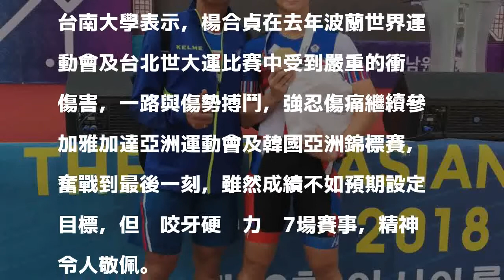2018/09/14 20:26
楊合貞（右）在教練吳炯助（左）指導下，在韓國亞洲錦標賽，摘下2金1銀3銅的佳績。（台南大學提供）

發表評論評論如下。